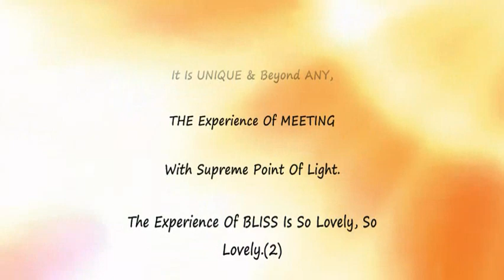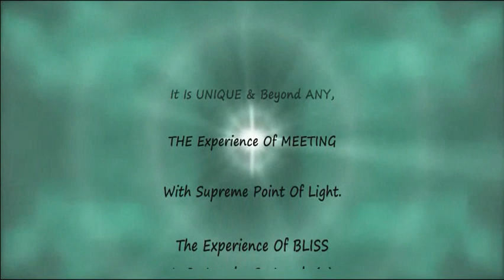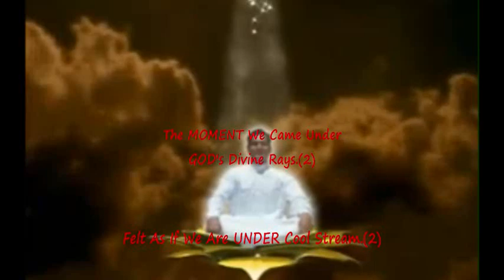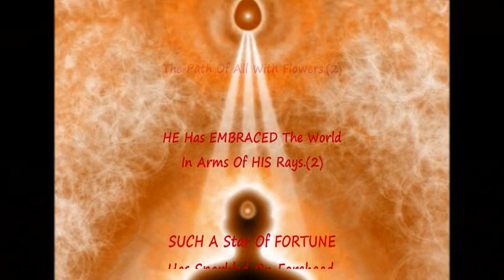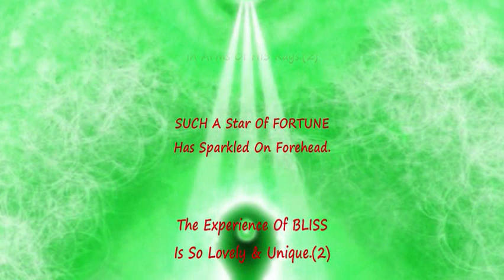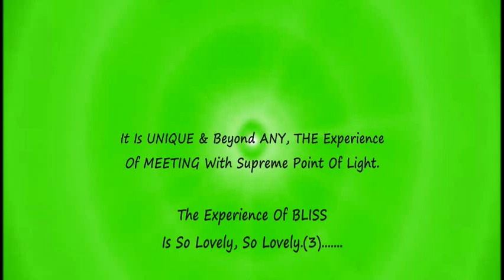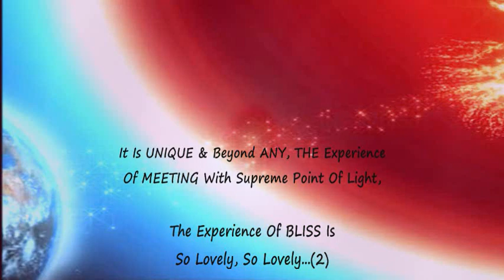Subtitles - JYOTI Bindu Se Milan...Divine Communion is Unique - Gargi Varma, BKs Asha, Anil, Satish.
PL. VIEW IN FULL SCREEN. 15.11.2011...Divine Communion.

Dedicated to ALL Divine Souls Who Are Meeting Supreme Soul, Supreme Point of Light TODAY, 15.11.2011 & Always.